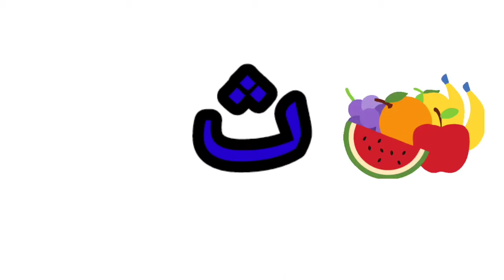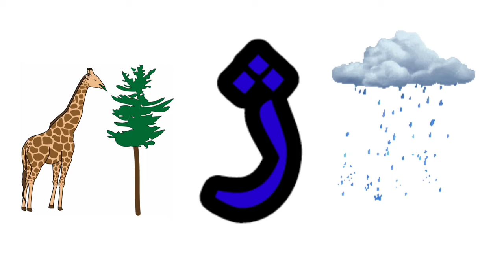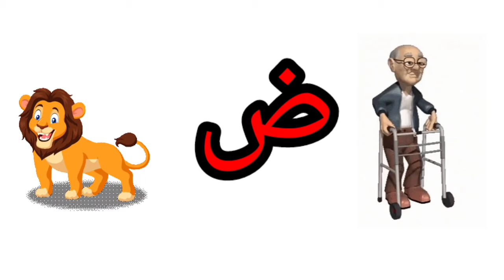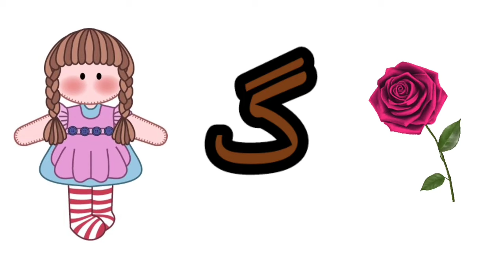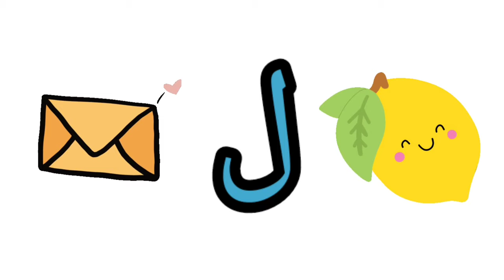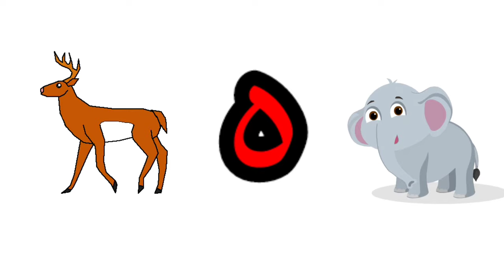Huroof e Tahajji|Urdu qaida|Urdu phonics song with two words|Learn Urdu Alphabet|اردو حروف اور الفاظ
Hello children

Alif se anar Bay se bandar|Huroof e Tahaji|Alif bay pay phonics|learnurdualphabets#

Alif se anar, bay se billi/Alif se ye tak alphabets.
Urdu alphabets phonics song.